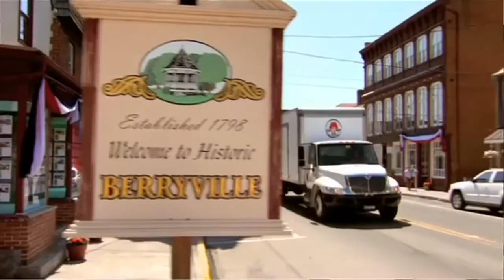Wendy’s Commercial: Berryville Picnic